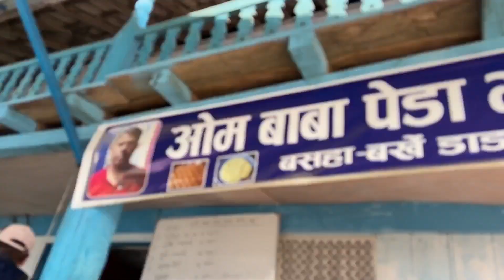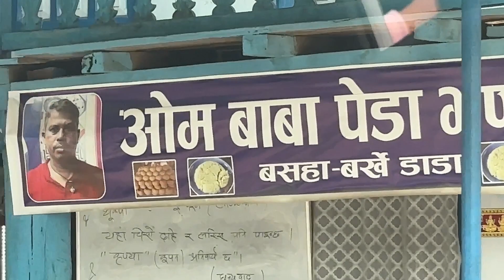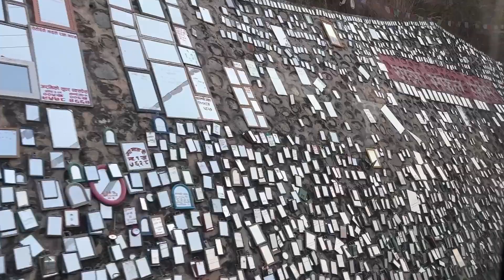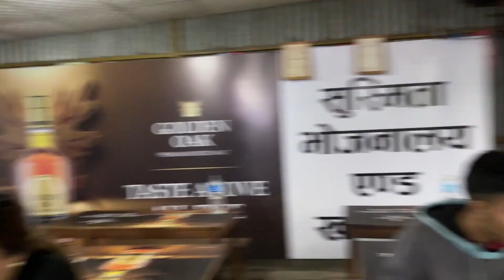Family trip to kATHMANDU 🕺🏻🦋🦋🧸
Shot by phone - Iphone15

The music used in this video isn’t mine .

Musician : Sajjan Raj Vaidya